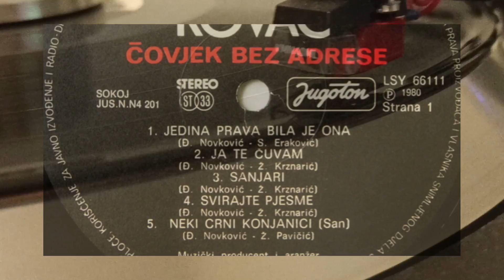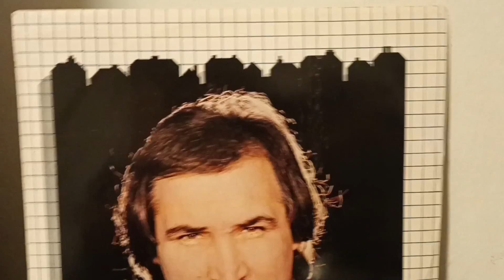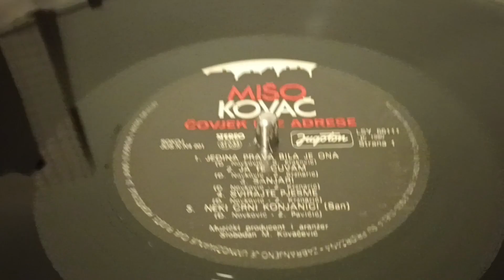Mišo Kovač – Jedina Prava Bila Je Ona *1980* /// *vinyl*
Format:
Vinyl, LP, Album
Country: Yugoslavia
Released: 1980
Genre: Pop
Style: Schlager

Lyrics By – S. Eraković

Backing Vocals – Marija Kuzmić
Design – Mirko Ilić
Drums, Percussion – Milo Vasić
Executive-Producer – Ivica Sladić-Brada
Guitar [Solo, Rhythm] – Bojan Beladović
Keyboards – Joško Banov
Lyrics By – B. Zlatanović (tracks: B1, B3 to B5), S.M. Kovačević (tracks: B3), Ž. Krznarić (tracks: A2 to A4)
Music By – S.M. Kovačević (tracks: B1 to B5), Đ. Novković (tracks: A1 to A5)
Photography By – Ivica Jakić
Producer, Arranged By, Bass, Guitar [Solo, Rhythm], Percussion, Backing Vocals – Slobodan M. Kovačević
Saxophone [Tenor, Sopran], Backing Vocals – Mladen Baučić

Turntable: Technics Direct Drive Automatic SL-1410 mk2
Cables: Audio Technica AT-6101 OCC

PROMOTION ONLY!